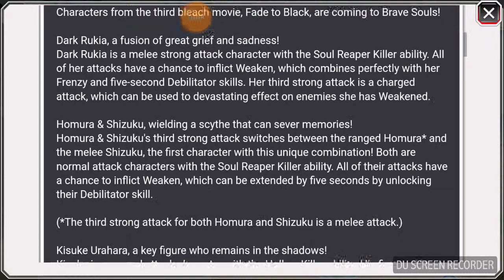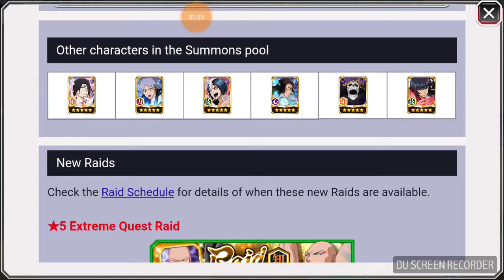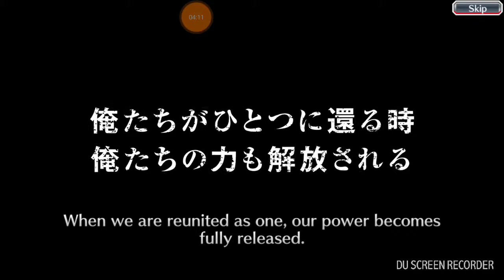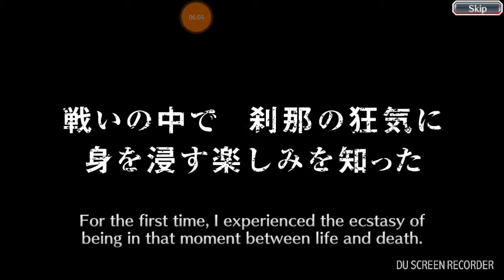BBS Fade to Black summons